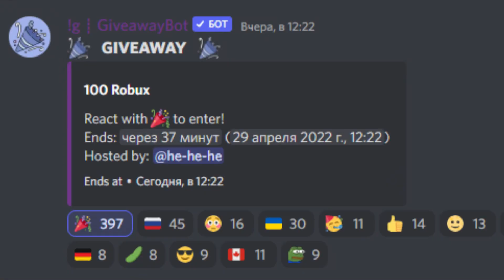ЭВОЛЮЦИЯ САМЫХ ДЛИННЫХ РУК В МИРЕ ЧЕЛЛЕНДЖ в РОБЛОКС